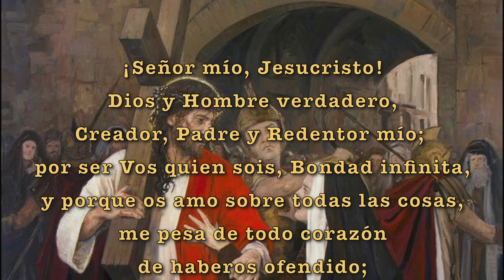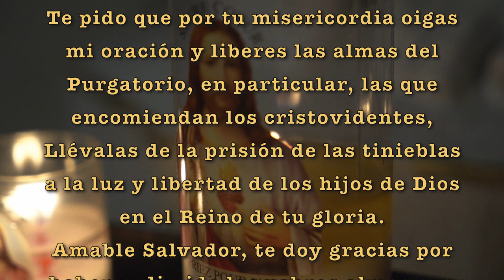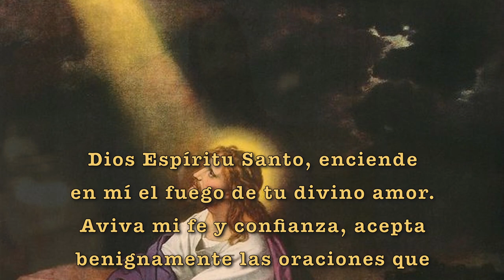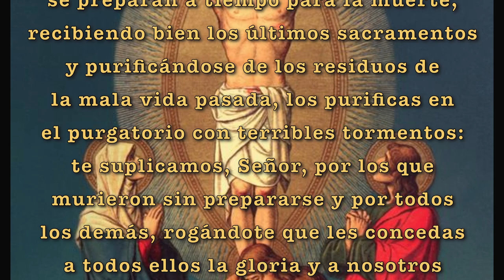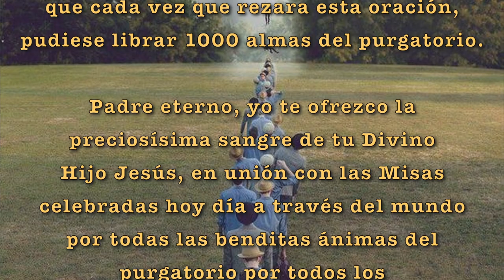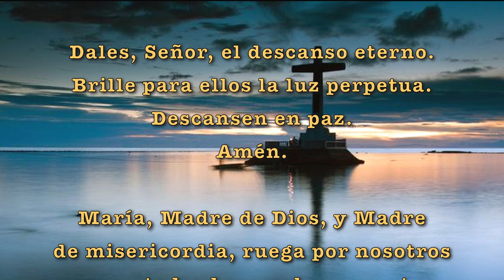NOVENA POR TODOS LOS FIELES DIFUNTOS - SÉPTIMO DÍA || DOMINGO 31 de Oct de 2021|| Canal Cristovisión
Acompáñanos a realizar esta novena por todos nuestros Fieles Difuntos, todos los días a las 6:00 PM